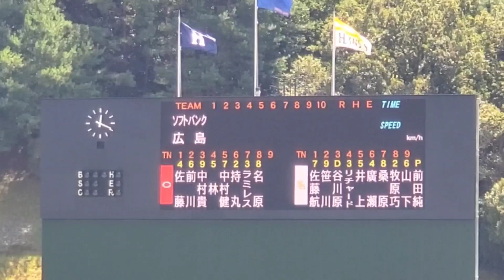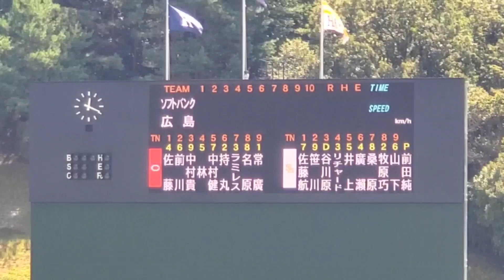20240901【広島東洋ｶｰﾌﾟ2軍】ﾌｧｰﾑ本拠地にて本日のｽﾀﾒﾝ発表！先発はﾄﾞﾗﾌﾄ1位ﾙｰｷｰ常廣羽也斗！DHなし！@由宇球場［ｳｴｽﾀﾝ･ﾘｰｸﾞ 2軍戦］由宇練習場